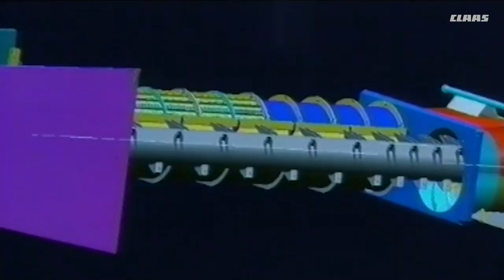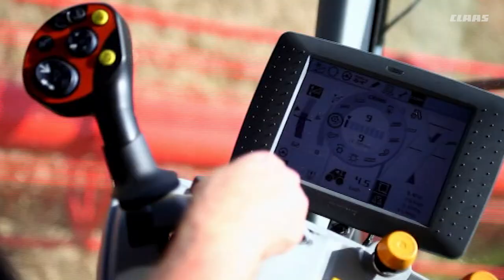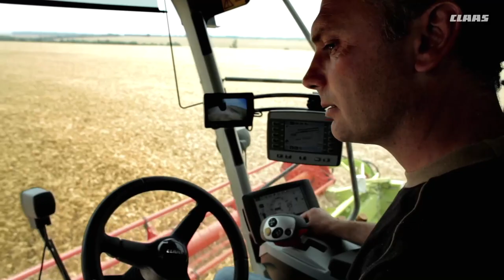The history of LEXION.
Originally introduced in 1995, the CLAAS LEXION revolutionised the way that arable crops are harvested.
Now, 24 years later, CLAAS has announced the introduction of a complete new generation of LEXION HYBRID combine harvesters.